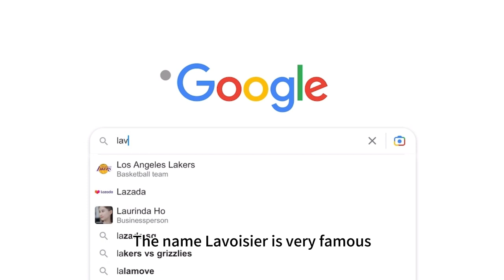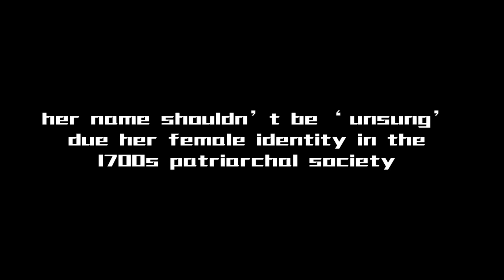Marie Anne Paulze Lavoisier- Unsung Heroes of Science 2023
By Weiyue (Kathy) from Singapore as part of Hertford's Unsung Heroes of Science competition 2023